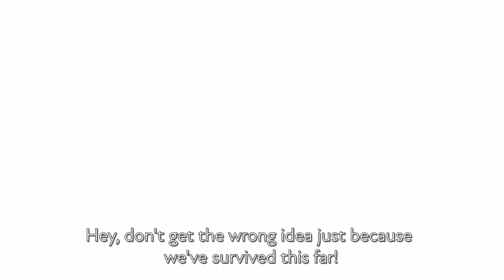[FGO JP] SUDAH SIAPKAH DENGAN EVENT KOLABORASI FGO X MAHOYO??? ||| FGO INDONESIA